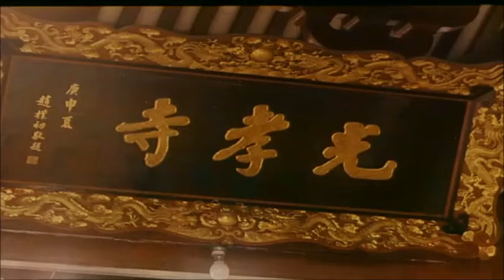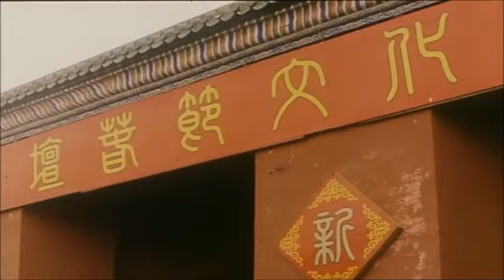Documentary: 中国人的春节 Chinese New Year - Spring Festival Celebration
Chinese New Year or Spring Festival is the most important holiday in Chinese and East Asian culture. This 1990s video describes traditional customs and celebration practices during the Chinese New Year season.